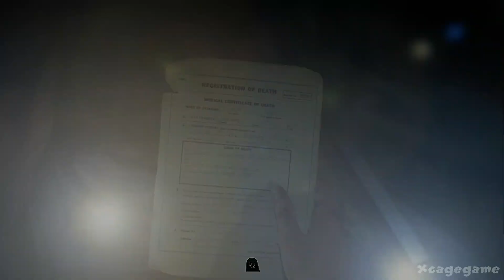Until Dawn - Gameplay Walkthrough Part 9 - No Commentary [ HD ]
Welcome to another early  Gameplay / Walkthrough. This time Until Dawn for Playstation 4.